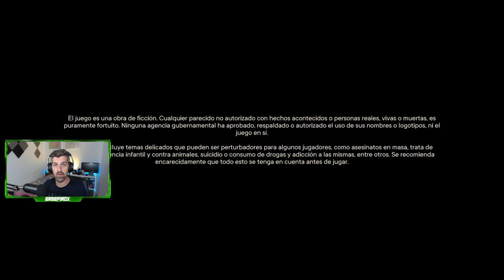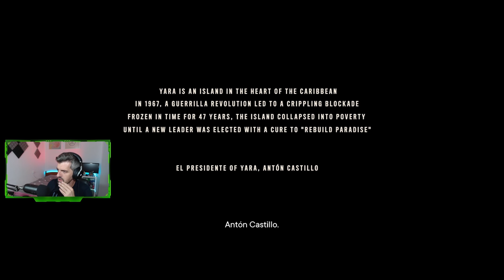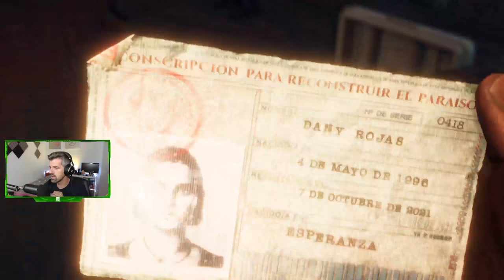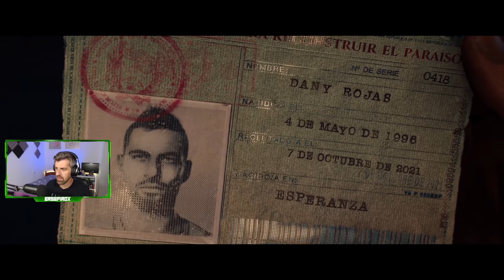Far Cry 6 - #1 - Tutorial, impresiones y primeros pasos